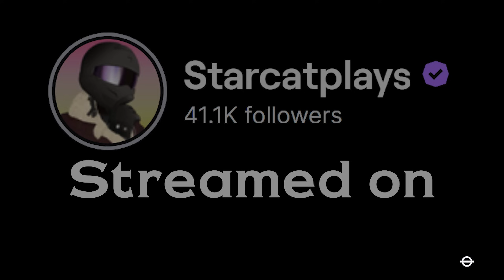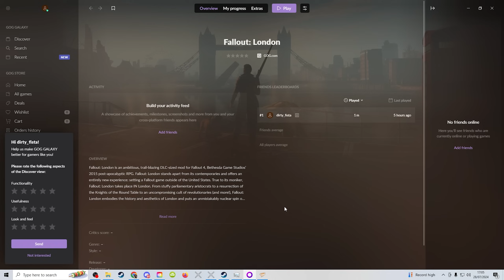Smoking 500 cigarettes in Fallout London TO prove I can do it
Highlights of Fallout 4 London